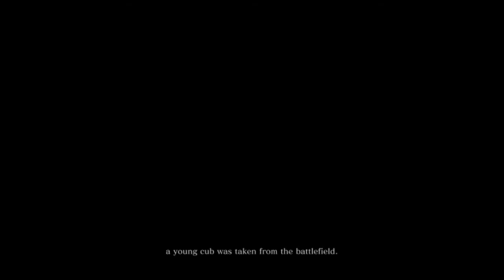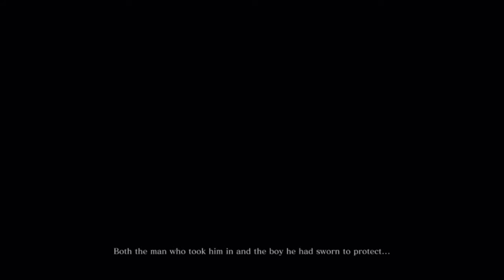Sekiro PLaythrough Ep.1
To celebrate the GOTY update, I decided to go back and replay this amazing game. No commentary for these mostly because I'm just playing it to relive the experience. If you just want to watch the gameplay then this will be perfect for you